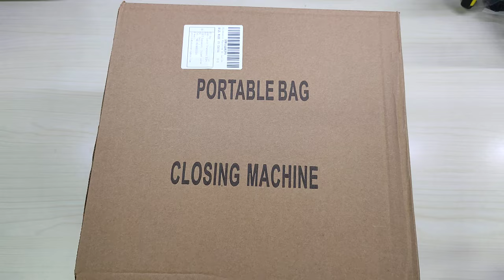Macchina da Cucire Portatile della borsa portatile con batteria al litio - Hlieeosfcn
Dispositivo interessante e robusto!

Il prodotto lo potete trovare ed acquistare qui

Recensione:
Grazie al programma Amazon Vine ho avuto la possibilità di provare questa macchina da cucire particolare...
Come si può vedere dal video, questa macchina da cucire non è esattamente un modello "classico", nasce per chi l'esigenza di chiudere sacchi in tela o per cucire "al volo" teli.
Tralasciando l'utilità di un dispositivo come questo che sicuramente è indirizzato ad una particolare clientela, conferma l'ottima impressione di solidità e robustezza rilevata fin dall'apertura della confezione.
A livello di materiali, la base è interamente metallica e questo contribuisce a dare un'aspetto serio e professionale.

Unboxing di Macchina da Cucire Portatile della borsa portatile con batteria al litio - Hlieeosfcn
Grazie.